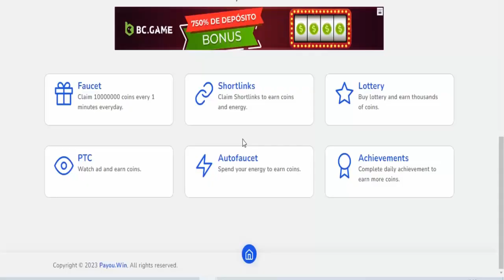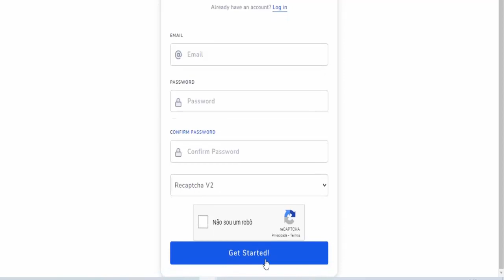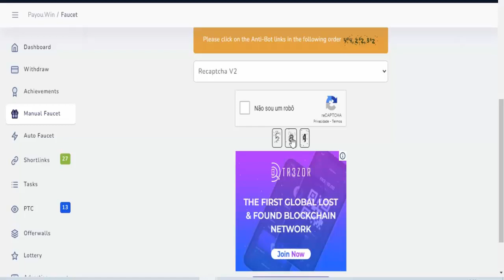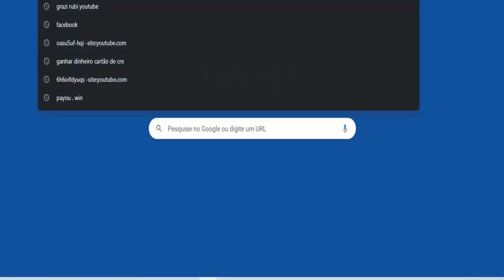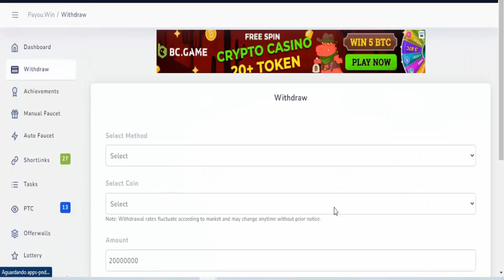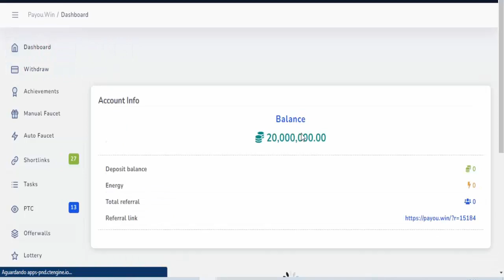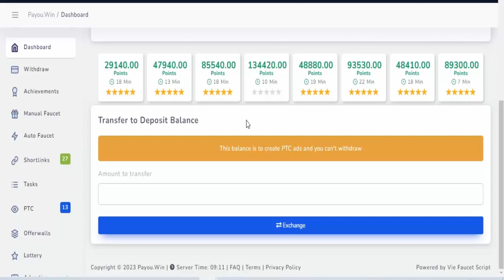GANHE ATÉ R$10,00 POR MINUTO ( RECEBA A CADA 60 SEGUNDOS ) Como ganhar dinheiro online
⚡Descrição;
Para ganhar dinheiro na internet todo dia acesse agora GANHE ATÉ R$10,00 POR MINUTO ( RECEBA A CADA 60 SEGUNDOS ) Como ganhar dinheiro online na internet de forma honesta e comprovada e novo método de ganhar dinheiro online em dólar e também como ganhar dinheiro assistindo vídeos.

Tags;
como ganhar dinheiro na internet,
como ganhar dinheiro na internet em 2023,
ganhar dinheiro,
ganhar dólares na internet,